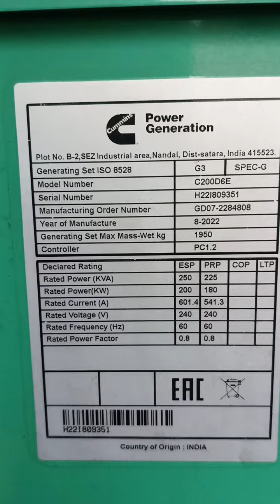gen ste radiator install.